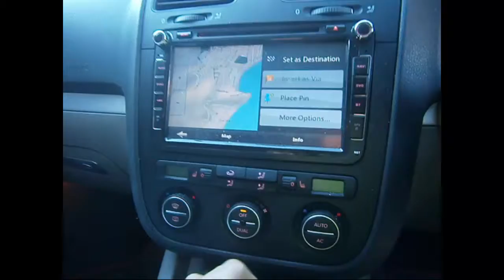WRECKING 2007 VOLKSWAGEN GOLF 2.0 AUTOMATIC (C24775 SATNAV)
We are currently wrecking this 2007 VOLKSWAGEN GOLF 2.0 AUTOMATIC (C24775 SATNAV).